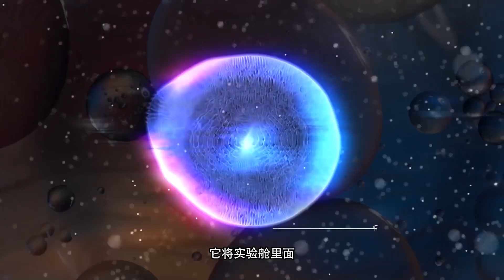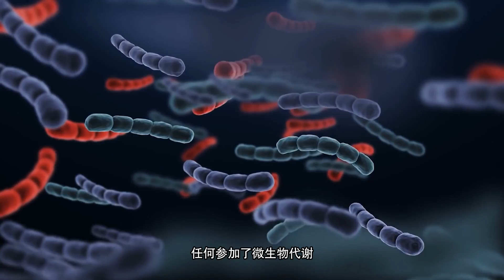送上火星的高汤和被NASA隐瞒的真相？值得细品的海盗号任务！【科学火箭叔】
本频道制作的所有视频都是为了向观众传递有趣的科普知识，绝对符合平台的使用政策。 1976年7月和9月，NASA的两台探测器“海盗1号”和“海盗2号”，分别成功着陆火星，它们都带着同样一个生命科学实验模块，并且在先后两次重复了同样的实验后，都发现了火星生命可能存在的证据，但为什么NASA从来就不肯承认呢？我是“百科全叔”火箭叔，今天来一起聊聊值得细品的海盗号任务！
送上火星的高汤和被NASA隐瞒的真相？值得细品的海盗号任务！